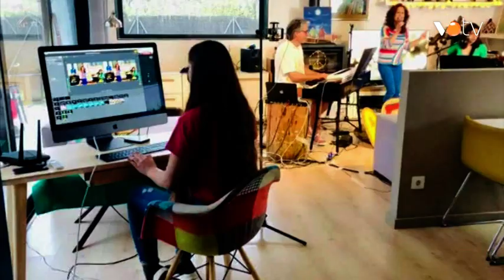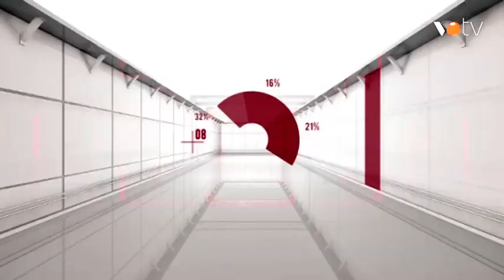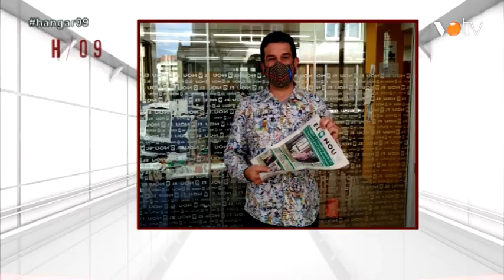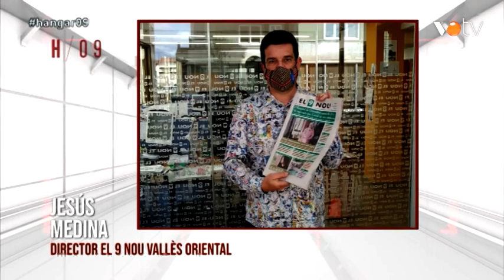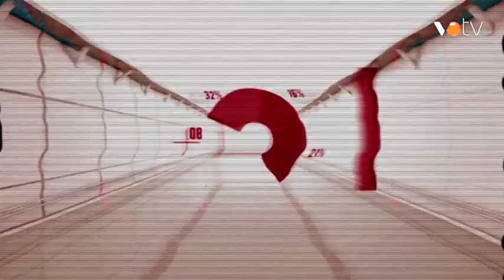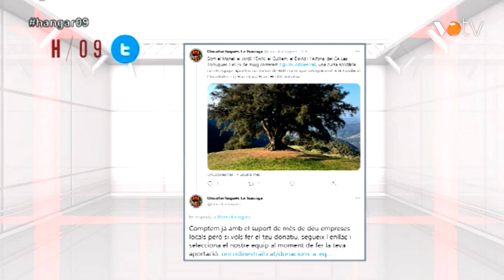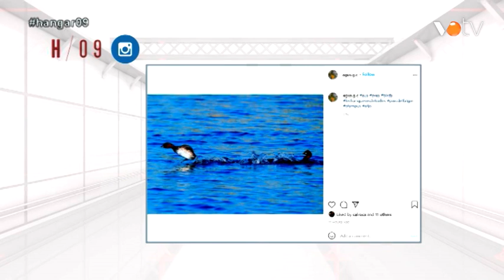VOTV- Hangar / 09 -9/04/2021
Hangar / 09 del dia 9 d'abril de 2021.